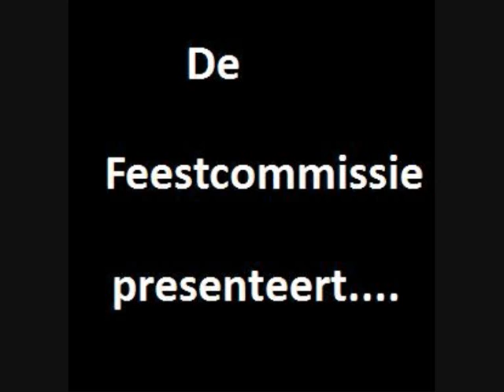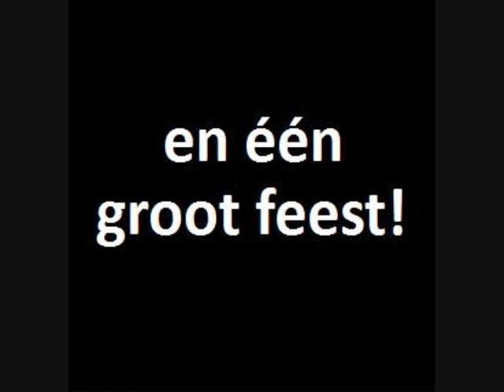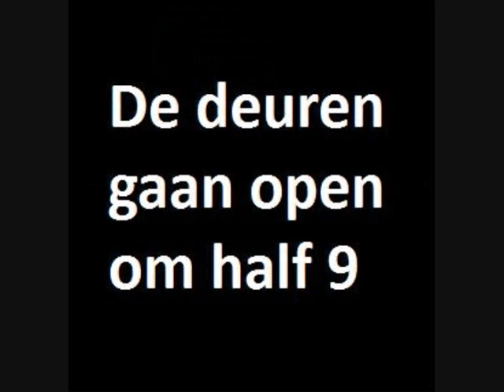14 maart 'Als piraat uit je naat' party @ v.v. Wieldrecht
voor meer info zie ook